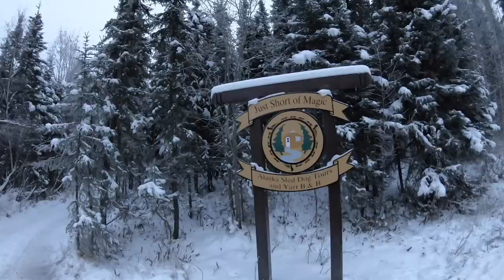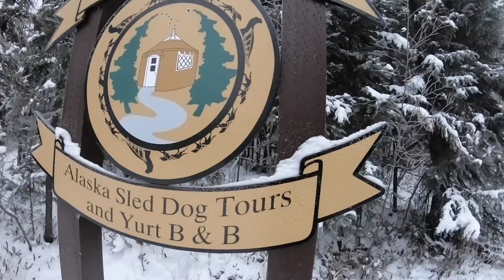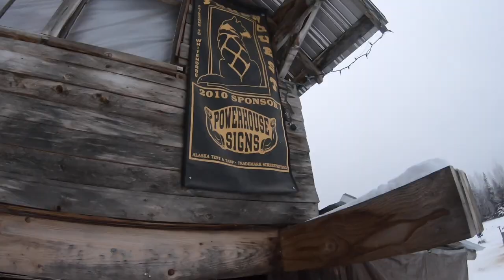VLOG 005: What do you do when family visits, in the winter, in ALASKA!!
Hi friends and family!! Come along and PaullowUs on our adventure's. This VLOG is about our family who is up from Oklahoma to visit us, in Alaska, for Thanksgiving!!

Featured Places to visit:
- Just Short Of Magic Alaska Sled Dog Tours and Yurt B & B!!